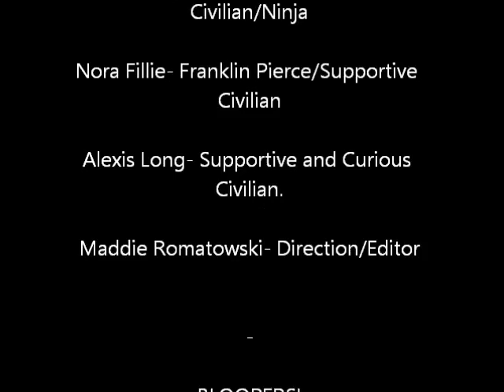Winfield Scott 1852 Election! (APUSH)